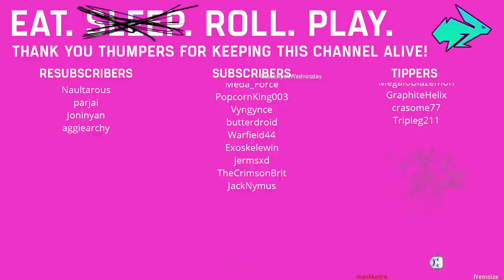Halloween Anime Special - HyperOtaku (Anime)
Welcome to our weekly Anime show!

Executive Producer - Zac Eubank
Executive Producer - Lucas Eubank
Project Manager - Matt Acevedo
Naeem Stewart - Editor